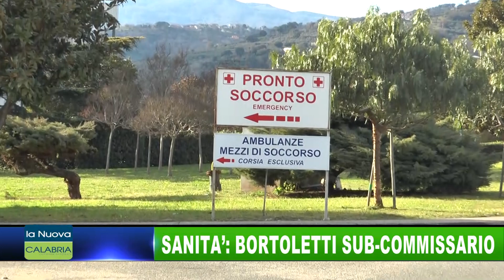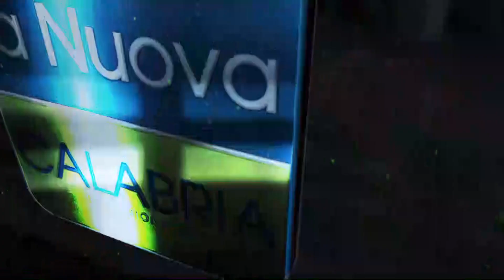Tg del 18 novembre 2021